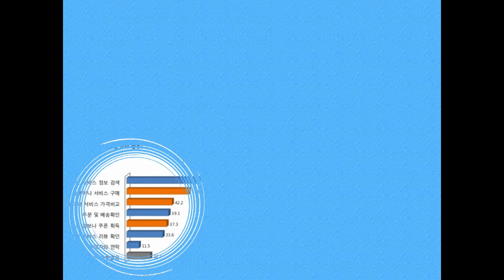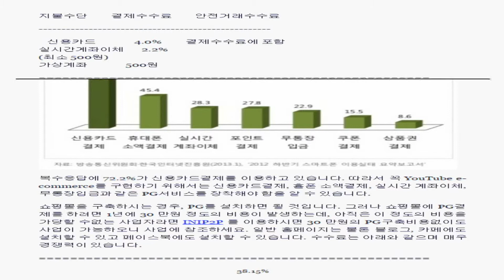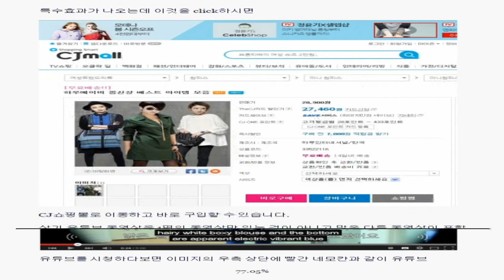유튜브 이커머스 Youtube ecommerce 국내사례 CJ오쇼핑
무한잉크 복합기, 무한잉크 프린터, 칼라(컬러) 디지털 복사기 임대 및 판매 전문, Self 검색엔진최적화 추구

사트커뮤니케이션
서울특별시 송파구 거여동 561
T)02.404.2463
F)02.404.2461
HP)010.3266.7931